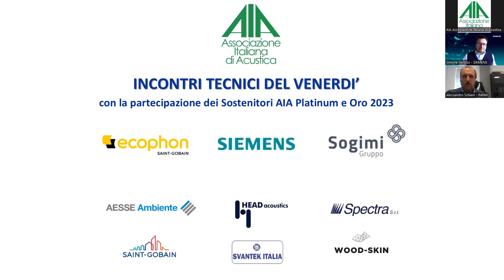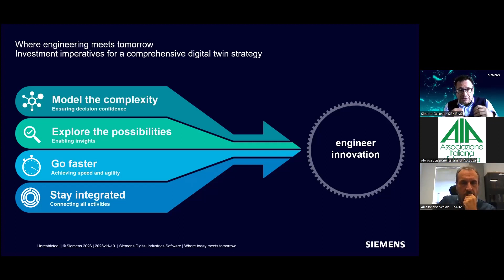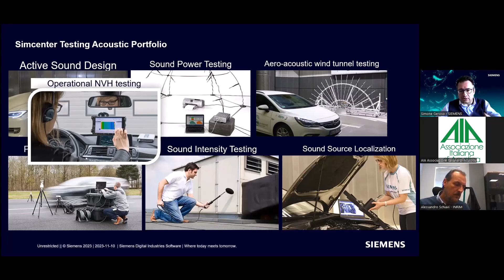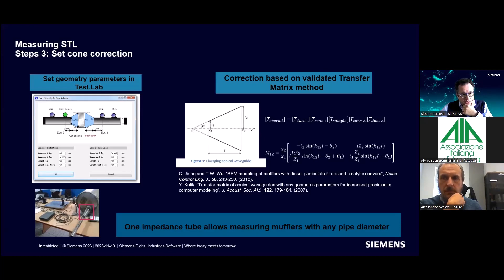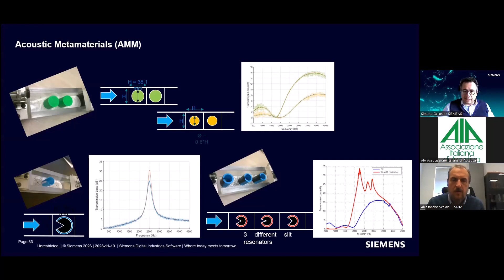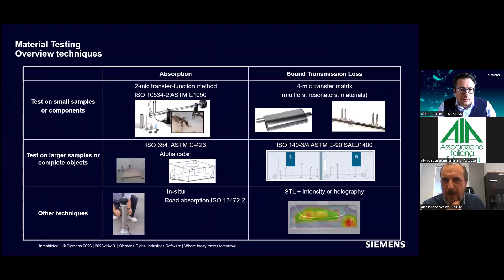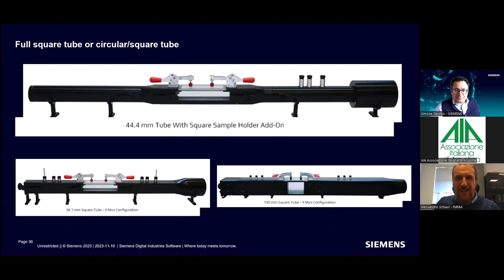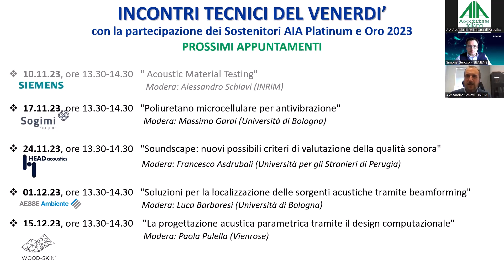Acoustic Material Testing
Con il contributo di SIEMENS - Sostenitore Platinum AIA 2023
Moderatore: Alessandro Schiavi (INRiM)
Relatore: Simone Geroso per SIEMENS
All’interno del vasto portfolio di Simcenter Testing Products dedicati all’acustica troviamo anche una soluzione dedicata ai test per lo studio delle proprietà meccaniche e acustiche di materiali, i nuovissimi metamateriali, componenti nuovi e innovativi; questi tests permettono a loro volta di alimentare modelli di simulazione con criterio, consentendo di confrontare materiali diversi e aiutano a migliorare i prodotti esistenti. Vedremo insieme una presentazione di prodotto ma anche alcune applicazioni.